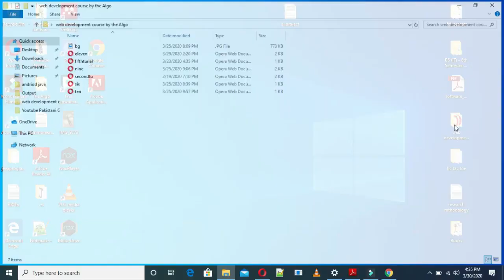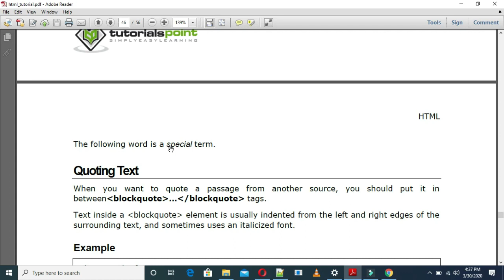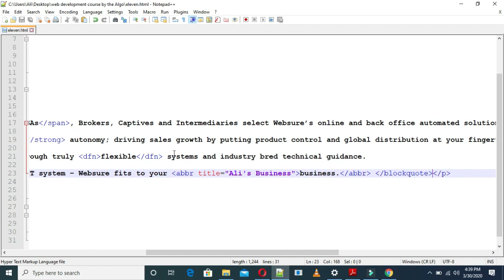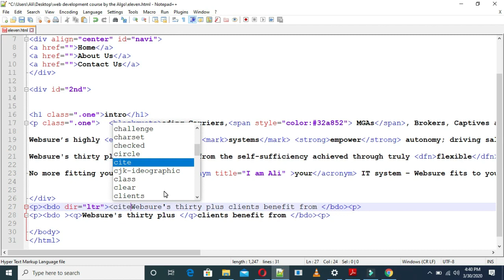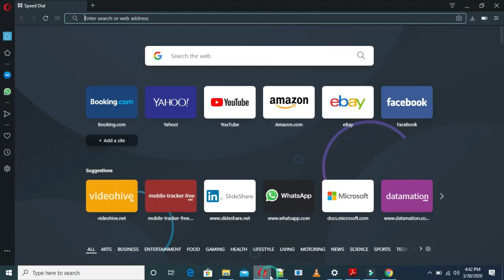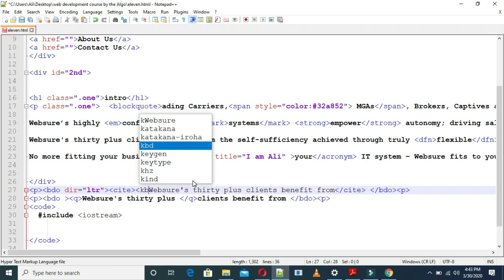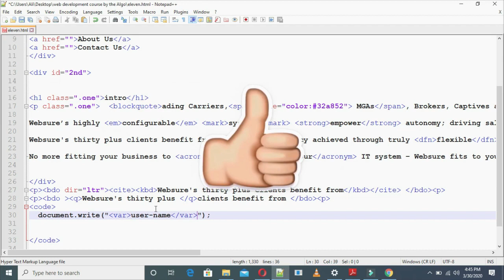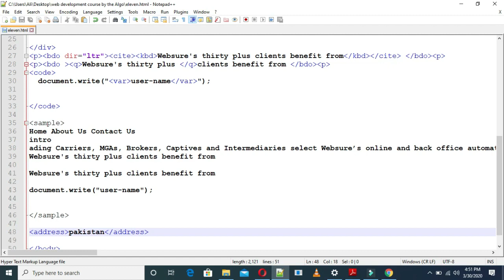HTML5 phrase Tags part 2 in Urdu Hindi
1. Gaming Videos

2.Gaming Heros Videos

3.Gaming Tricks

4.Gaming Hacks

5.Technology videos

6.Animation creation videos

7. Video Editing

8.How to Grow on youtube

9.Free internet vpns tricks all sims

10.short videos status

11.fun

12.progamming

13. web development

ufone free internet
youtube creater
PTCL
fact tube
earn learn earn and learn
improving english speaking
Learn online courses
learn a course and earn online money